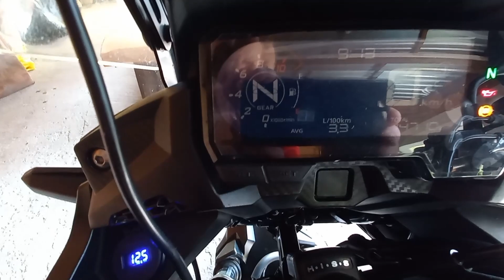Honda CB500X 2020 PC64 - prezentacja - Sprzedany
Motocykl w stanie bardzo dobrym, wieloma dodatkami:
Stelaże, centralne i boczne na kufry marki Kappa,
Kufry boczne  Kappa
Gmole górne i dolne marki Heed
Osłony dłoni marki Givi
Osłona chłodnicy marki BajaMoto.
Przedłużenia błotnika przedniego marki Savage
Halogeny wspomagające 40W
Uchwyt na telefon typu GS z gniazdem USB
Dodatkowe gniazdo USB z miernikiem napięcia
Termometr akcesoryjny
Nakładka na fotel
Olejarka motocyklowa marki Scottoiler
Kabel wraz modułem ELM do gniazda OBD2
Centralna podstawka SWMotech
Motocykl bardzo ekonomiczny, używany delikatnie, wyposażony kompletnie, dodatkowo mogę dołożyć grzane manetki marki Oxford. oraz nowy filtr powietrza.
Jazda próbna możliwa po wpłaceniu wadium ustalonego ze sprzedającym.
Przebieg motocykla 15000km
Po wymianie oleju, filtra oleju, oraz płynu hamulcowego.